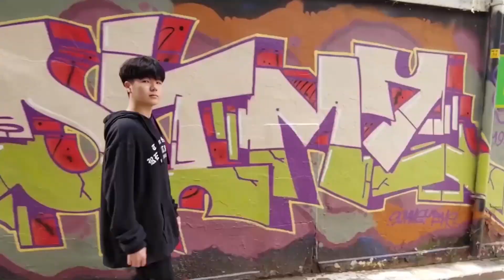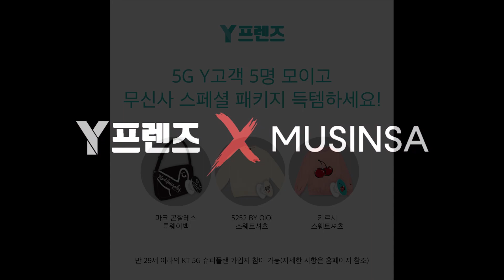다섯 가지 패션 스타일 따라잡기 ! Y프렌즈 x 무신사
KT 모바일퓨처리스트들과 Y프렌즈가 만났다! 다섯가지 개성 넘치는 패션 스타일 따라잡기!